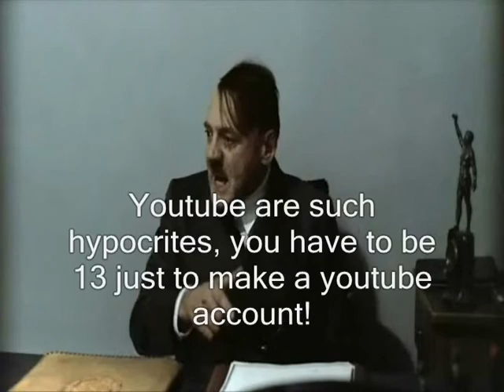Hitler is Informed a 9 Year Old is now a Youtube Partner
Hitler is Informed of youtube's latest fail.